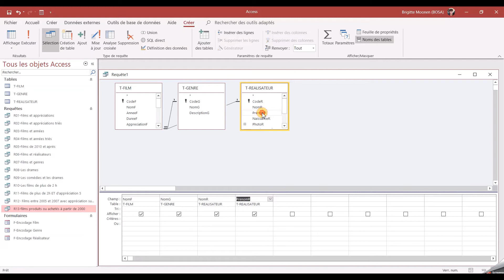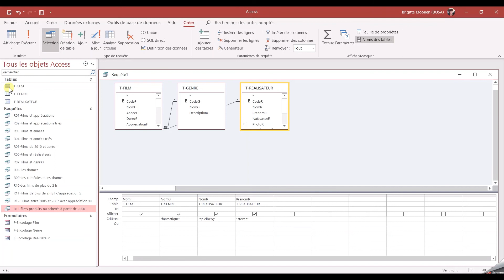80 Exercice requête 14